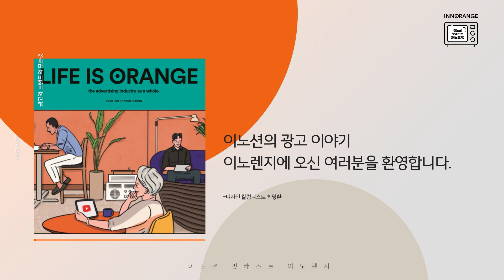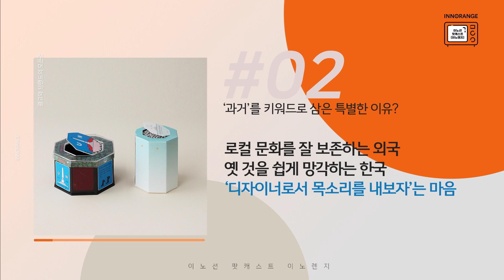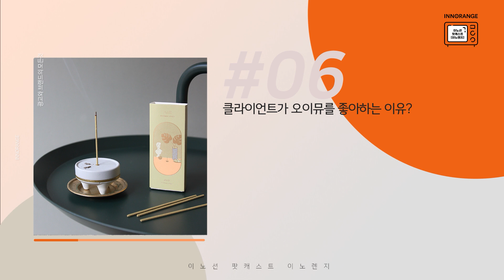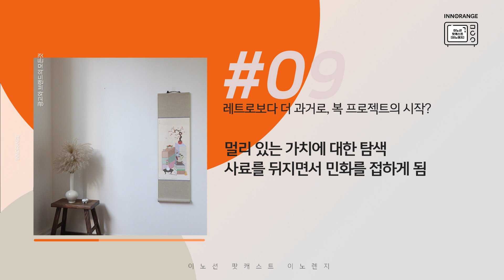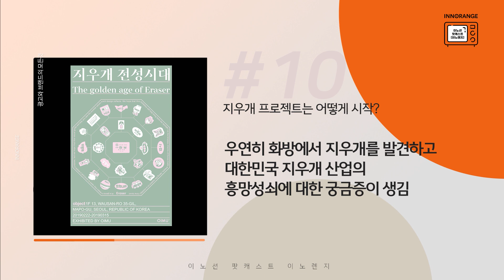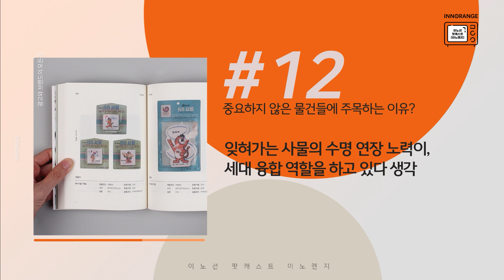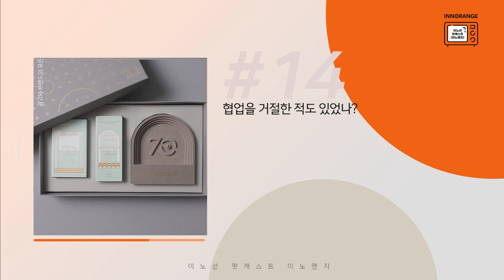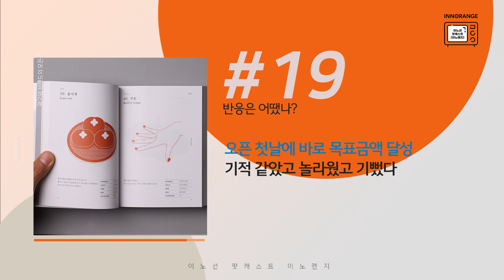[이노렌지 Ep2] 브랜드뉴, 오이뮤(OIMU) 오래된 미래에 대하여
이노션 팟캐스트 채널 '이노렌지'의  두 번째 에피소드!
'브랜드 뉴(BRAND NEW) - 오랜된 미래에 대하여, 오이뮤(OIMU)' 편입니다!

2015년 설립된 오이뮤는 과거와 현재의 가치를 잇는 활동을 하는
라이프스타일 브랜드 겸 디자인 스튜디오입니다.
브랜드명 OIMU는 'Oneday I Met You'의 줄임말로 과거 시제 동사 'met'은 이들이 지나간 것들에 대해 얼마나 깊은 애정과 철학을 갖고 있는지 보여줍니다.

유튜브에서도 들을 수 있는 보이는 팟캐스트!
이노션 월드와이드, 이노렌지
다음 편도 기대해주세요 ♥